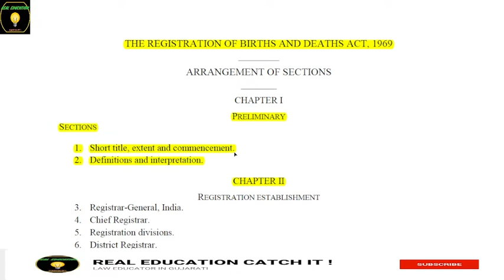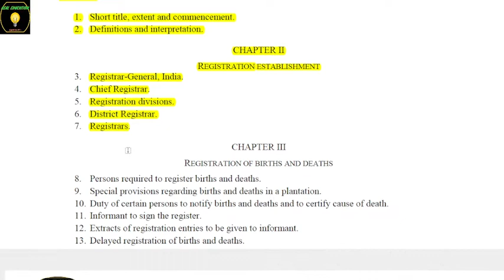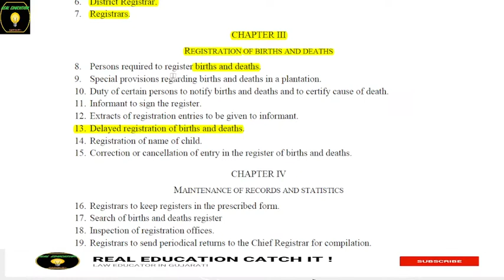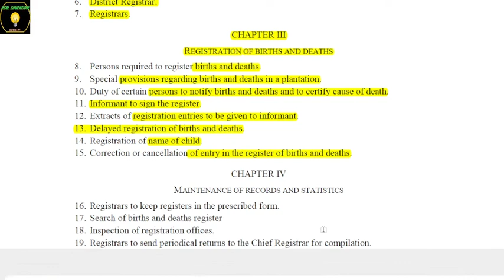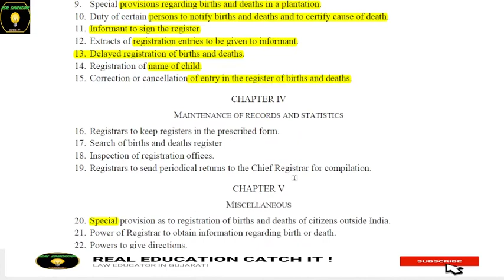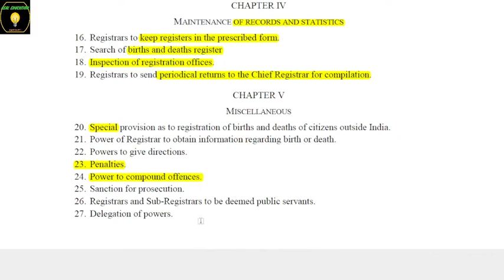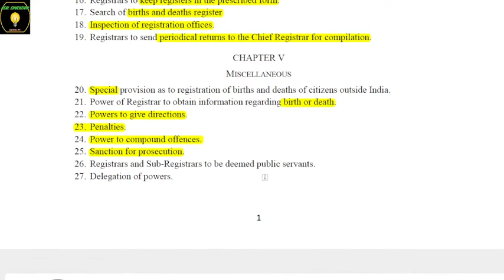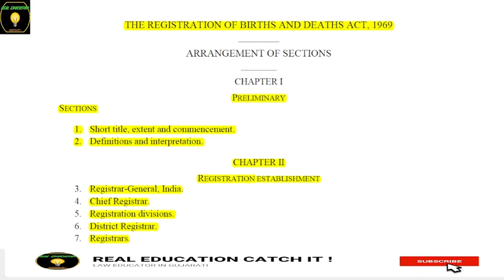The Registration of Births and Deaths Act, 1969 | Most Imp Sections For Gujarat Civil Judge Exam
આ વિડીયોમાં આપણે જોવાના છીએ જન્મ મરણ નોધણી અધીનીયમ ૧૯૬૯  ની કઇ કલમો છે ખુબ જ અગત્યની |
ગુજરાત સિવિલ જજની પરીક્ષા માટે આ જન્મ મરણ નોધણી અધીનીયમ ૧૯૬૯  ની કઈ કલમો છે મુખ્ય  ?
In this video we are going to discuss about the most important sections of    The Registration of Births and Deaths Act, 1969 |
For upcoming exam of Gujarat Civil Judge which sections are most important of  TThe Registration of Births and Deaths Act, 1969 |

લેટેસ્ટ બેર એક્ટ ખરીદવા  માટે નીચે આપેલ લિન્ક પર કિલક કરશો...

POCSO ACT 2012 | MOST IMP SECTIONS | GUJARAT CIVIL JUDGE EXAM | IN GUJARATI | પોક્સો એક્ટની IMP કલમો